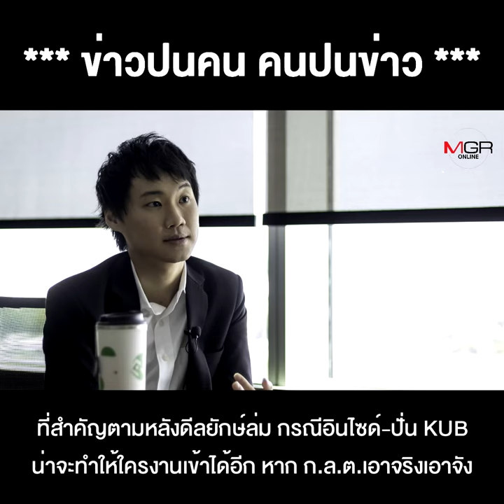KUB ฉาวโฉ่ ปั่นราคา ทำกำไรเข้ากระเป๋า แถมอินไซด์ทิ้งก่อนลูกค้า "ท๊อป-บิทคับ" ยังว่า ภูมิใจแทนคนไทย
KUB ฉาวโฉ่ ปั่นราคา ทำกำไรเข้ากระเป๋า แถมอินไซด์ทิ้งก่อนลูกค้า "ท๊อป-บิทคับ" ยังว่า ภูมิใจแทนคนไทยจริงๆ ??